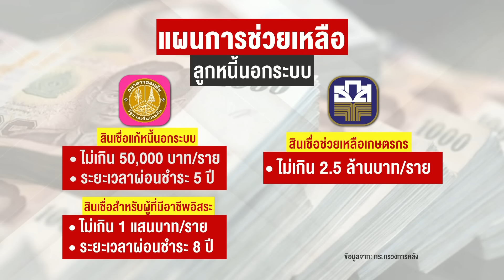คุยทะลุดราม่า EP.489 | “แก้หนี้นอกระบบ” เจ้าหนี้ - ลูกหนี้ ใครเดือดร้อน? | 08-12-66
รายการ คุยทะลุดราม่า
ทุกวันจันทร์-ศุกร์ เวลา 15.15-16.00 น. ช่อง 23 เวิร์คพอยท์